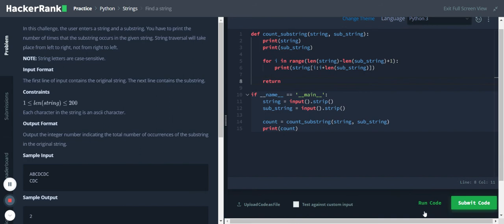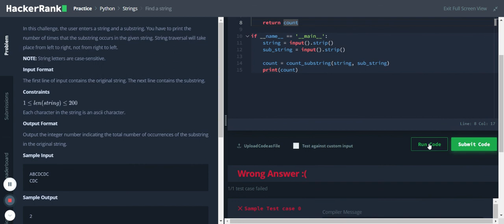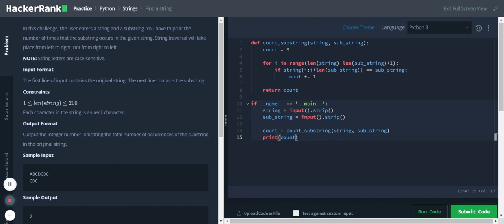Python | Find a string | Hackerrank Solution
Python Hackerrank Challenge Tutorial
Strings - Find a string